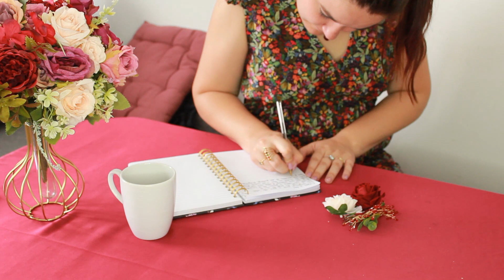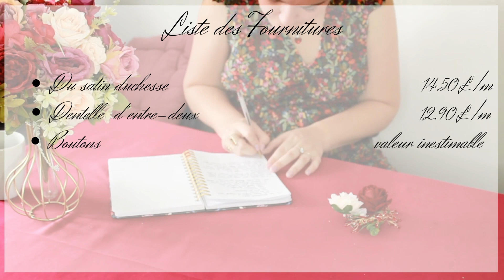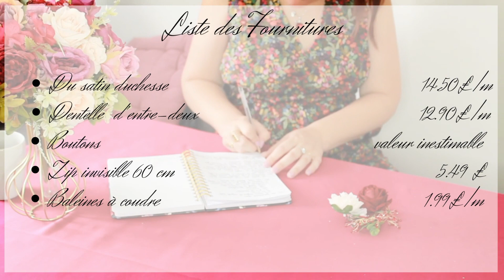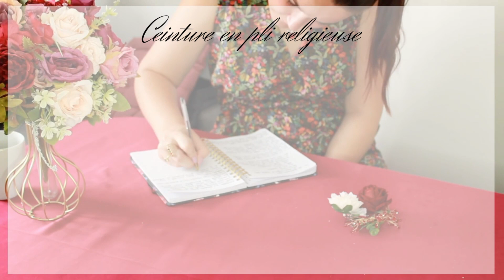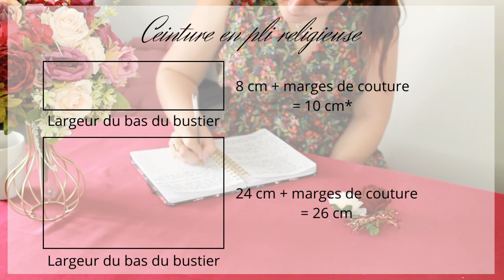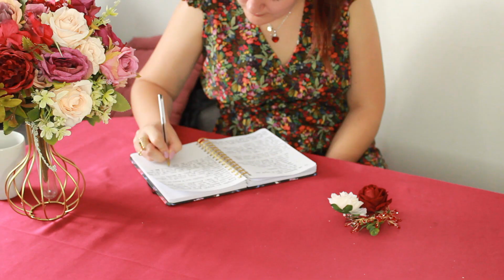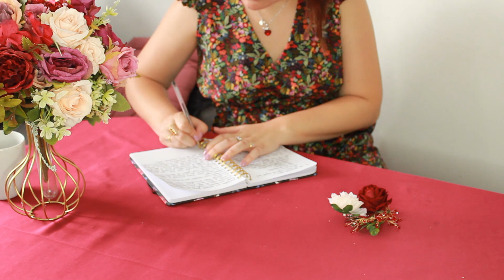Je vous raconte l'histoire de ma robe de mariée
On se retrouve aujourd'hui pour le récit de ma plus grande aventure couturesque.
J'espère qu'elle vous aidera, vous plaira.
Si tel est le cas, n'hésitez pas à liker, commenter et partager, ça fait toujours très plaisir !

 * Satin duchesse ivoire ( plus disponible sur le site mais allez voir en magasin ils s'approvisionnent souvent car ce tissu fonctionne très bien )

Crédits :
Un grand merci à mon photographe Jeremy : jncxpicture sur insta

Chapitrage :
00:00 Début de la vidéo
02:59 Matériel utilisé
05:20 Etape d'assemblage
09:11 Résultat en image
10:00 Mon retour d'expérience